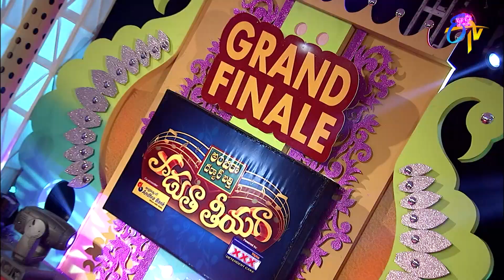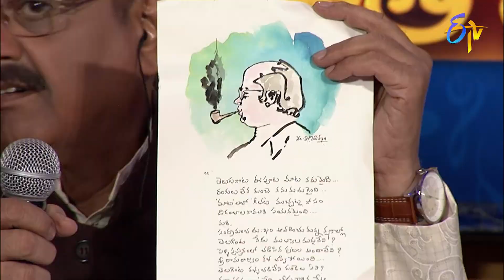Padutha Theeyaga Aanati Apurupaalu | 13th June 2021 | Full Episode | ETV Telugu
Padutha Theeyaga Aanati Apurupalu brings us with some mesmerising performances in the memory of Legendary Singer S P Balasubrahmanyam.